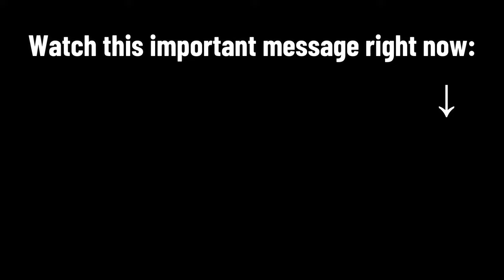PUT CINNAMON IN THIS PLACE AND MONEY WILL COME FROM EVERYWHERE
With detailed instructions and a powerful affirmation, you'll be guided to perform this technique on a specific day, maximizing its effectiveness. Watch as the aromatic cinnamon fills the air, creating an inviting atmosphere for wealth to flow freely into your life.

Prepare to be amazed by the results as you witness the transformation of your financial reality. This proven cinnamon method has helped countless individuals manifest luck, opportunities, and financial abundance. It's time to unlock the doors to prosperity!

Join the community by leaving your thoughts and experiences in the comments section below.